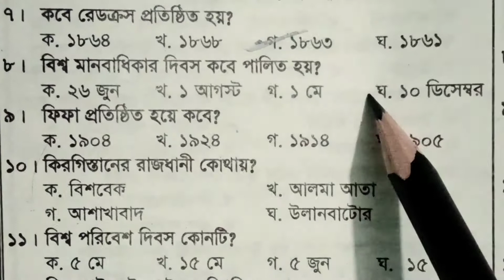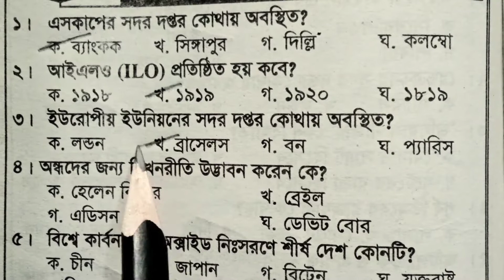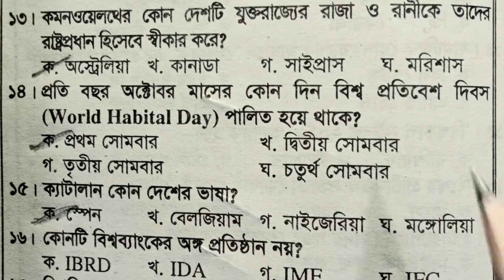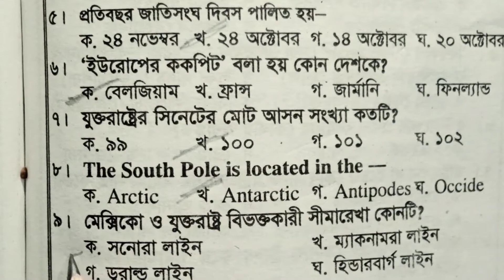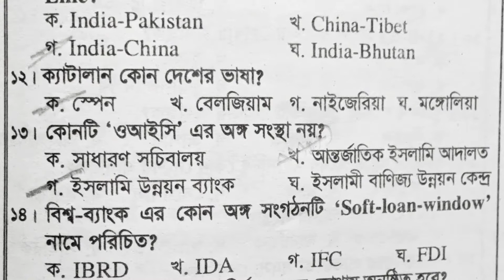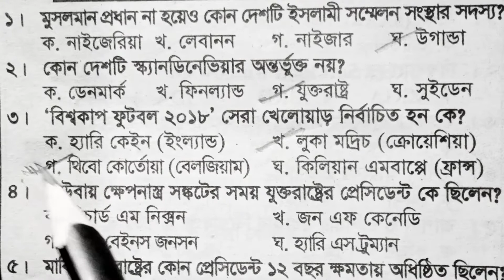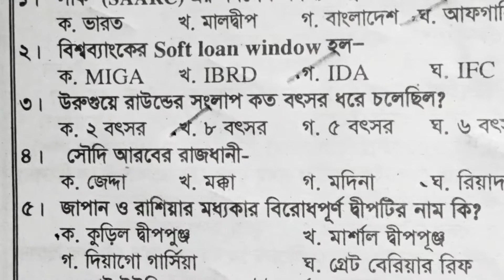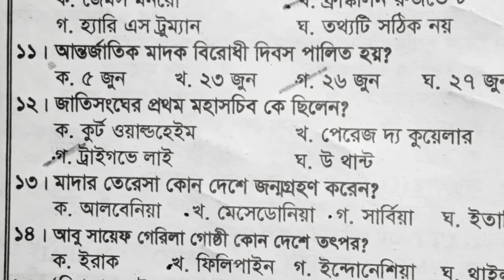আন্তর্জাতিক বিষয়াবলী প্রশ্ন। বিগত ৩০ বছরে বার বার আসা। International affairs special, 2022.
আন্তর্জাতিক বিষয়াবলী প্রশ্ন, বিগত ৩০ বছরে বার বার আসা, International affairs special, 2022, আন্তর্জাতিক বিষয়াবলী bcs, আন্তর্জাতিক বিষয়াবলী সাধারণ জ্ঞান, আন্তর্জাতিক বিষয়াবলী, আন্তর্জাতিক বিষয়াবলী বিসিএস, আন্তর্জাতিক বিষয়াবলী ক্লাস, আন্তর্জাতিক বিষয়াবলী bcs লিখিত, আন্তর্জাতিক বিষয়াবলী প্রস্তুতি ও সাজেশন, সাম্প্রতিক আন্তর্জাতিক বিষয়াবলী ২০২১, বিসিএস আন্তর্জাতিক বিষয়াবলী লিখিত, বিসিএস আন্তর্জাতিক বিষয়াবলী প্রস্তুতি